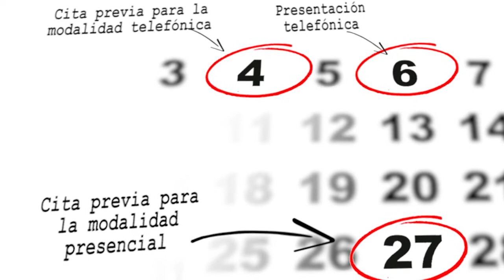Calendario de la Renta 2021: fechas clave